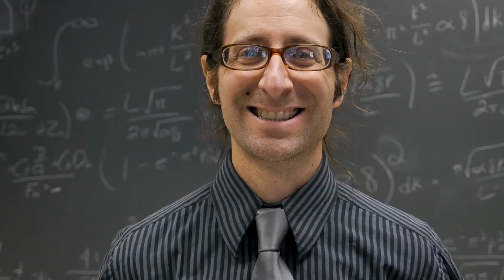Boost your Career with the Weizmann Postdoctoral Fellowship!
Doctorates, PhD and Doctoral program degree holders can get the four year postdoctoral research fellowship offered by the Max Planck Society in Germany and the Weizmann Institute of Science in Israel for research in physics, chemistry, mathematics, computer science and earth science.